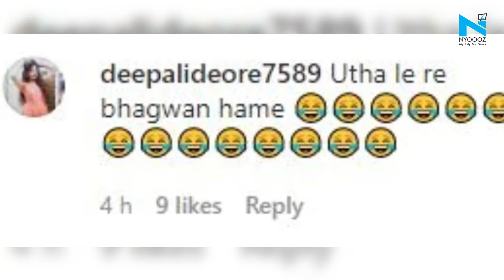After Cotton candy dress, Urfi Javed spotted in a dress made of ‘post-it’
Urfi Javed has often been trolled for her fashion sense. On odd days, you will find her wearing a dress made of cotton candy and on others, Urfi will either shock or surprise you with an outfit made of just flowers.